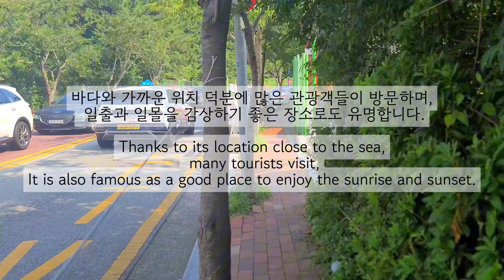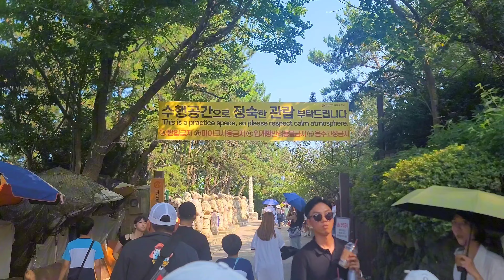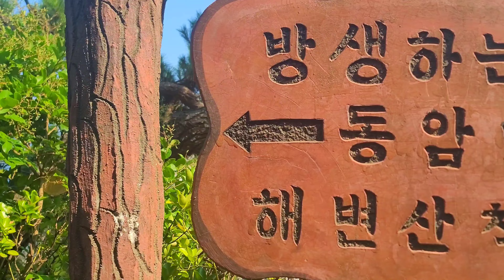부산 해동용궁사 랜선여행 | 부산여행 | 4K Walker 🚶‍♀️| Online trip to Haedong Yonggung Temple in Busan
그럼 오늘도 즐거운 하루되세요 😁

Then have a nice day today